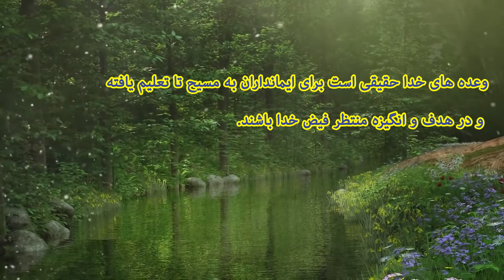نکته هائی از کشیش رسول حیدری وعده های خدا حقیقی است